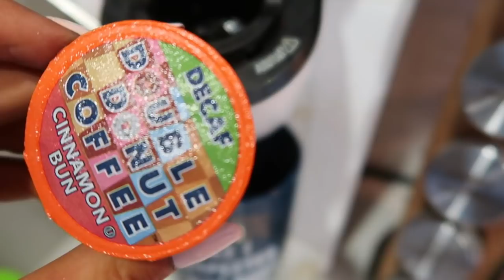I HAD A MENTAL BREAKDOWN| HOW I ANSWER CHECK INS| SHOULDER WORKOUT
Full Workout:
Superset:
-Machine, Chest Supported OHP- 20, 15, 10 (triple dropset on last set)
-Front Raise Alt Upright row (up to your eyes, SQUEEZE your rear delts- 3X10-15

Triset
-Machine Side Laterals- half alt. full rep- 3X8-10
-Barbell front raise to rear delt squeeze-3X15-20
-Seated Face Pulls-3X15-20

Triset
-Barbell OHP-3X15 (last 2 sets to failure)
-Dumbbell Arnold Press-3X12-15 (last 2 sets to failure)
-SLOW Db neutral front raise-3X12-15 better (last 2 sets to failure)

Superset:
-Incline Around the Worlds- 3X15-20
-Chest Supported Rear Delt Fly-3X12-15

DB Side Laterals- 50 total, take breaks as needed, 5 partials after you fail each time